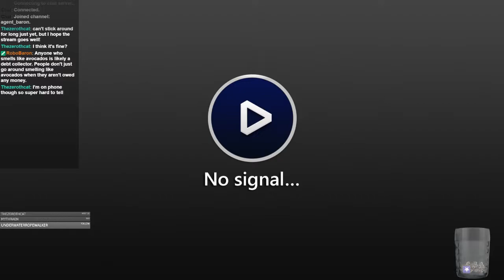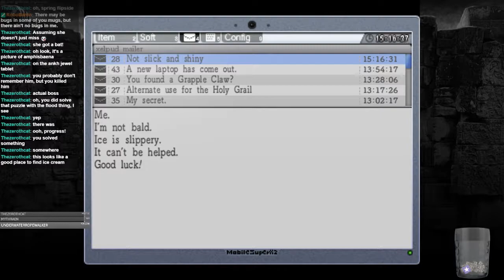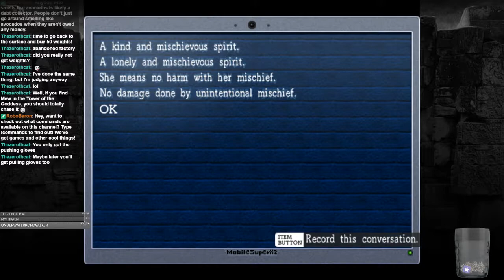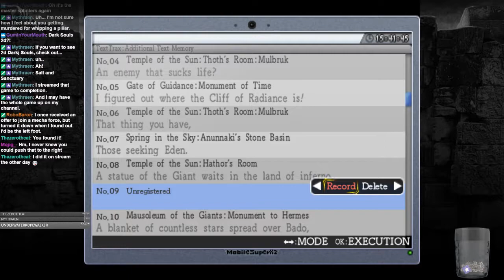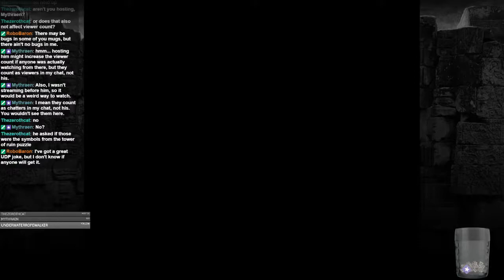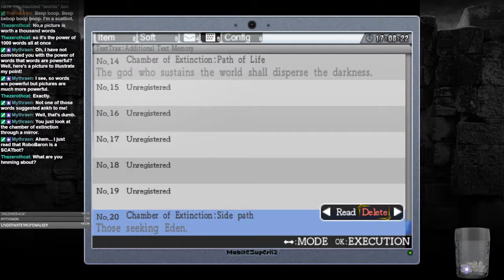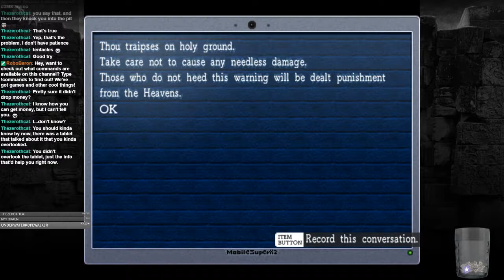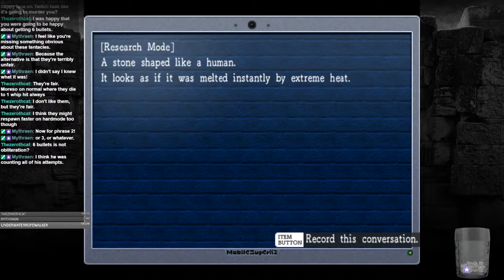Stream 24 Sep 2018 - La-Mulana blind! Can't see a damn thing!